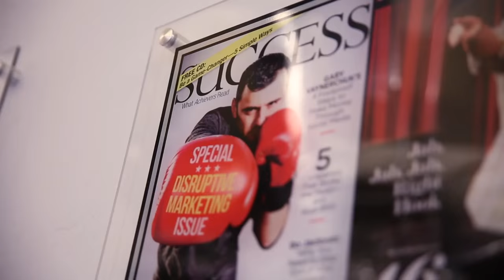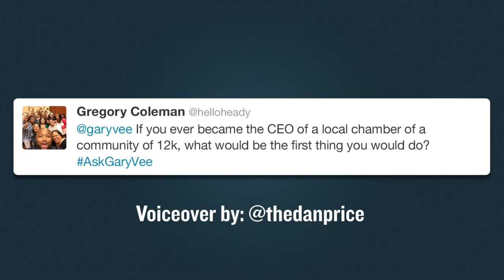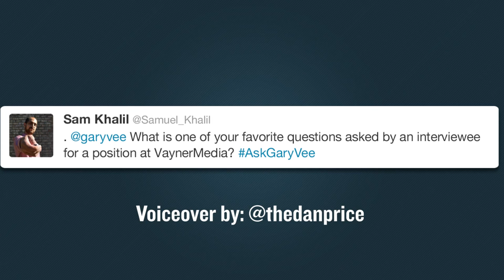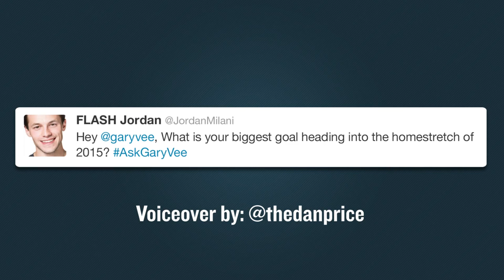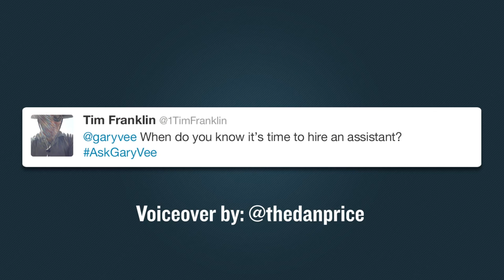AskGaryVee Episode 135: When Is It Time To Get A Personal Assistant?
What did you think about today's shooooooow?

0:00 Intro
01:54 -If you ever became the CEO of a local chamber of a community of 12k, what would be the first thing you would do?
04:42-  What is one of your favorite questions asked by an interviewee for a position at VaynerMedia?
08:44- What have you learned from wine deals?
11:56- What is your biggest goal heading into the homestretch of 2015?
14:03- When do you know it's time to hire an assistant?